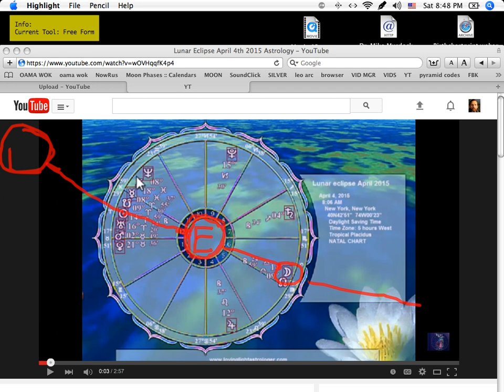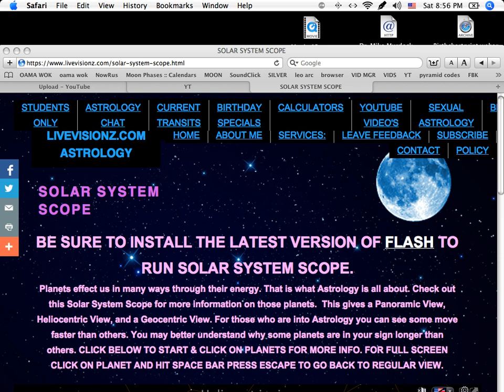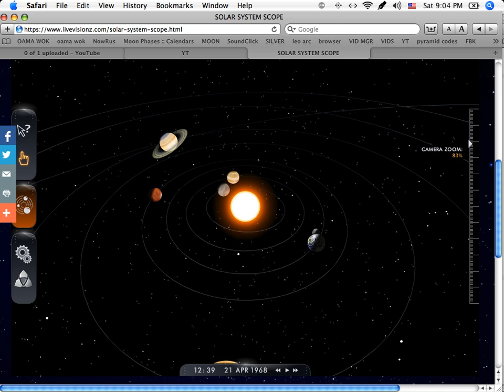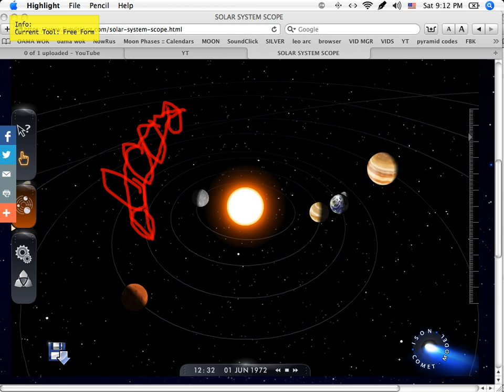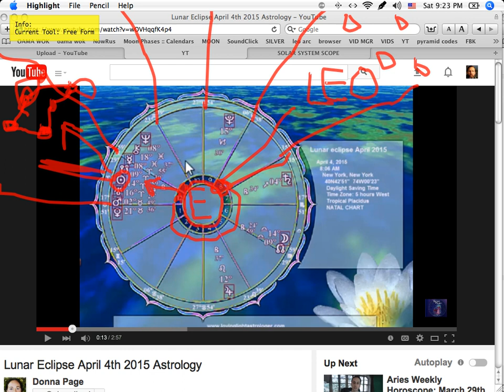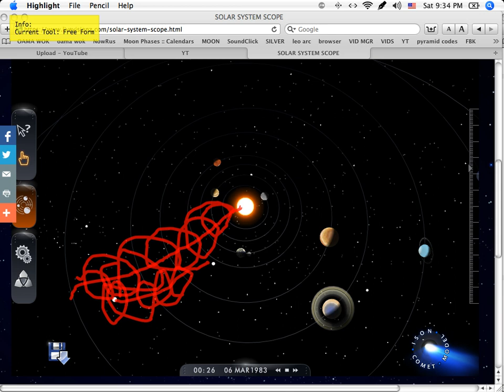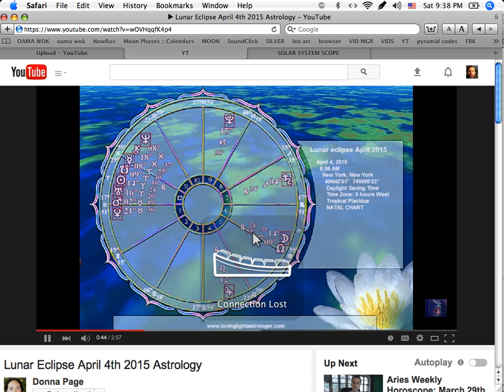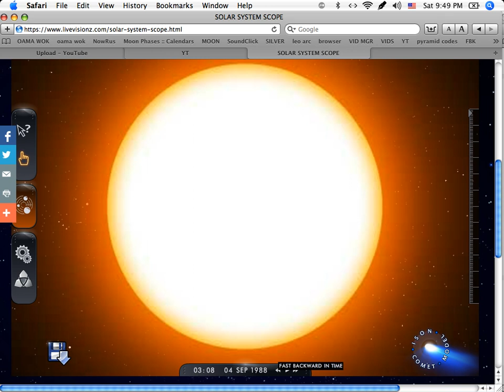ASTROLOGY PLANETS SALTS